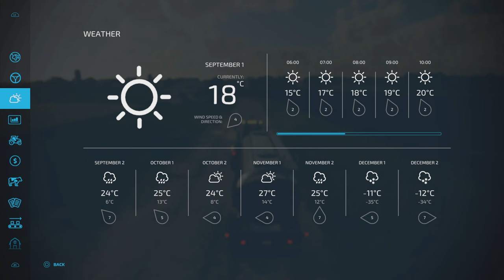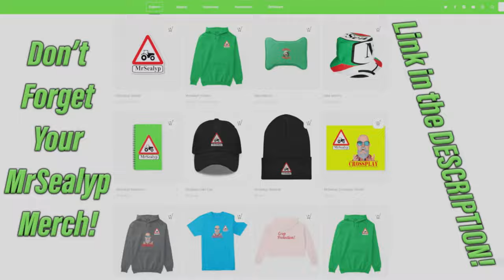ALMA-GEDDON | #3 | FS22 | OH THE HORROR!! | Farming Simulator 22 PS5 Let’s Play.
Map by: celobuki. Game By: GIANTS Software. In this 3rd episode, we are going a bit Halloweeny! (is that even a word?) It’s horrific and scary to watch! But I will improve one day ;-)

Normal economy.
2 day months.

MODS Used:

Mods used:
TLX 1982 Special + 6 Ton Fertilizer Spreader By: 82Studio,
Pickup Header Pack + Swather Pack By: Bcbuhler,
Farm Supply Pack By: The Lort,
Case W20E By: SleutjesModding,
Halloween Pack By: SeviModding (AM MODDING),
Lizard Quadra Pack By: NicoPix’s,
Liebherr TL 436-7 By: KRKZ-modding,
Lizard Ac2 By: David.Mtnz (AM MODDING),
Pack Halloween By: raulycristi1 (VSR Modding Sur),
Skid Steer Loader 711 Pack + Lizard Subsoiler 6MT/9MT By: Blacksheep Modding,
Toolbox By: Schultz Modding
Vicon PS 1004/1654 By: no.naim
Water Pack By: OmaTana,
Kuhn Axis 402 By: Kamilos0397,
Lizard Low Loader By: FastFarming,
CSZ Pack By: DDModPassion.